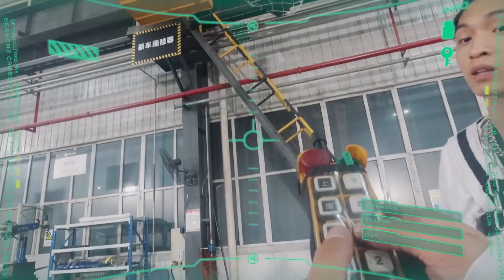🍁小岳岳：鹤伦你好粗鲁哦~我好喜欢！孟鹤堂张鹤伦争夺小岳岳皇城PK！留下孟鹤堂一人默默伤心流泪【德雲斗笑社S2】